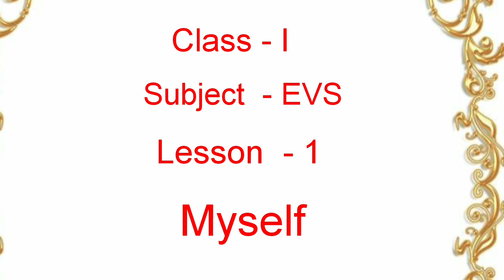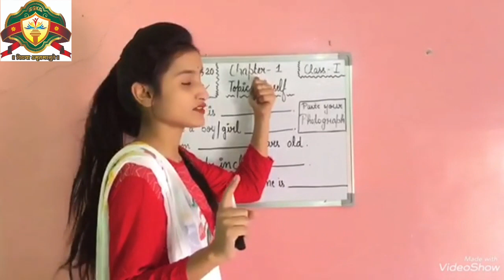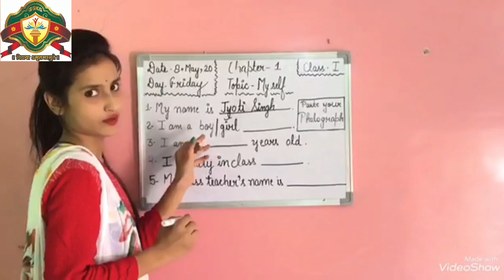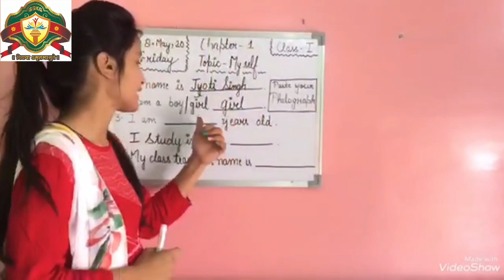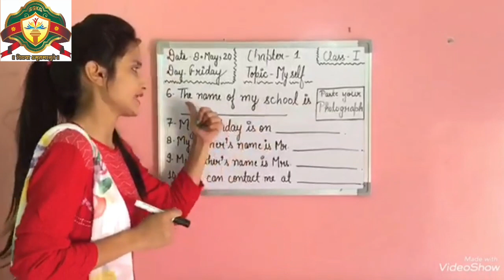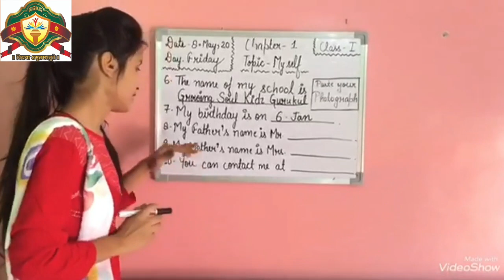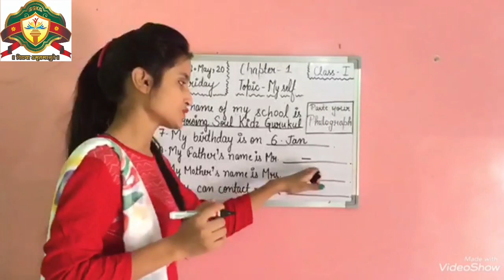Class - I Subject - EVS (Lesson - 1 Myself)